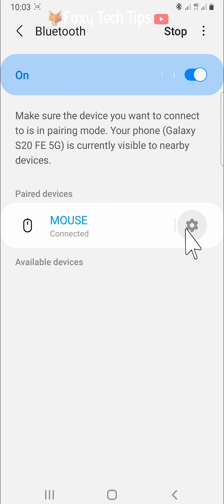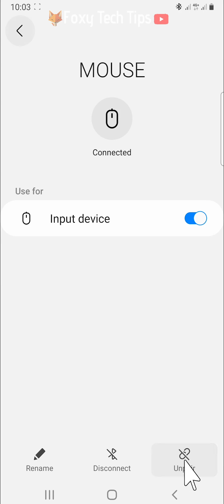How To Unpair Bluetooth Devices On Android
Easy to follow tutorial on unpairing connected Bluetooth devices from your Andriod! Do you have a pair of headphones, speakers, watch, mouse etc paired to your Android phone and are wondering how to unpair it so it stops connecting automatically? Learn how to unpair Bluetooth devices on Android now!

Steps:

- Swipe down from the top of the screen to get to the quick panel.

- Hold down on the Bluetooth icon, this will open the Bluetooth settings. You will see a list of paired devices and available devices.

- Tap on the settings cog to the right of the device you would like to unpair.

- Tap on the unpair button in the bottom right corner.

- The device will be unpaired.